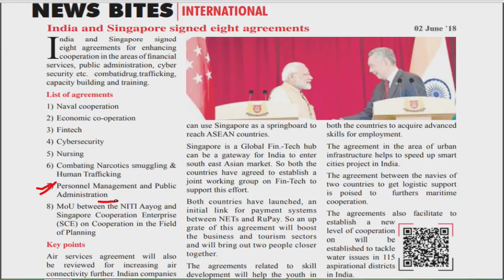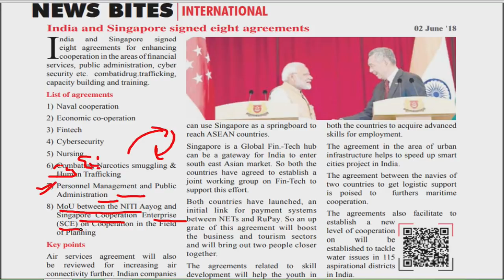Master in Current Affairs August 2018 | Part 4 | MICA Magazine Video Discussion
First Time In The history of Current Affairs: News With Explanation in Video Form

Yes, you read it right!!!

MICA's Special Edition of August 2018 contains all the explanation of the textual content in the Video Format. Now, you can get brief detailing of each & every News With Videos in just one click.

In MICA, you will find QR Code available with every news, what you have to do is, just scan the QR Code from your mobile phone & you will be redirected straight to the Video Explanation of that particular news.